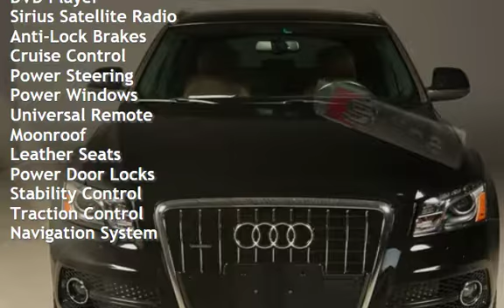2011 Audi Q5 PRESTIGE 2011 S-LINE 3.2 AWD NAV PANO B&O 65K MLS for sale in HOUSTON, TX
2011 Audi Q5 3.2 Quattro Prestige S Line

PANORAMIC SUNROOF !
PREMIUM BANG & OLUFSEN AUDIO !
POWER LIFT-GATE !
FOG LIGHTS !
BLUETOOTH !

20+ PICTURES BELOW AFTER DESCRIPTION

Beautiful Brilliant Black on
Tan Leather With Wood Trim Interior!!